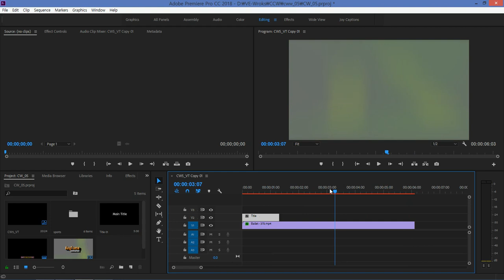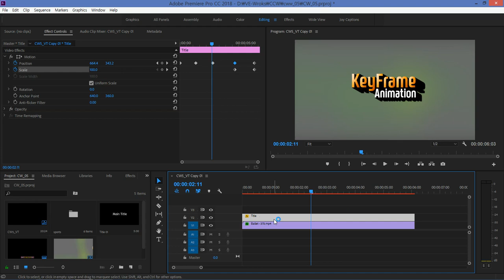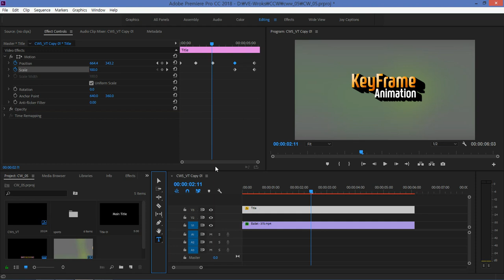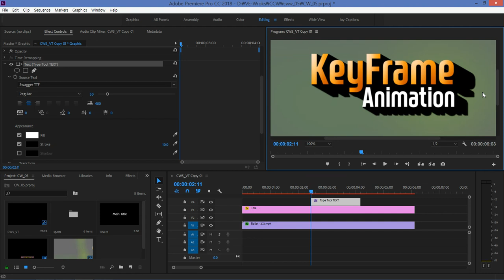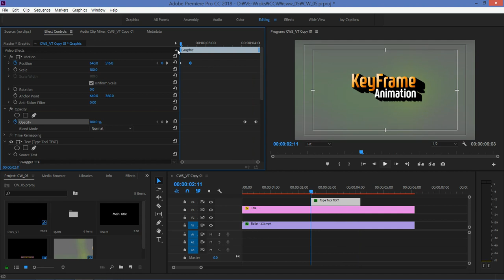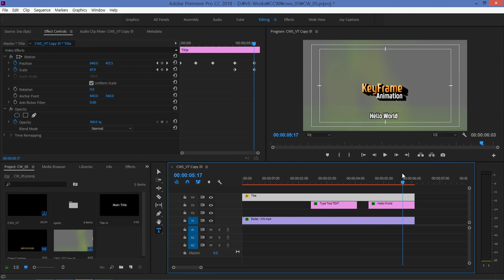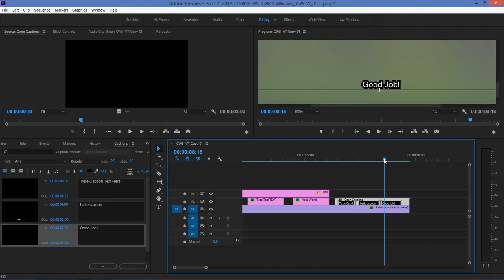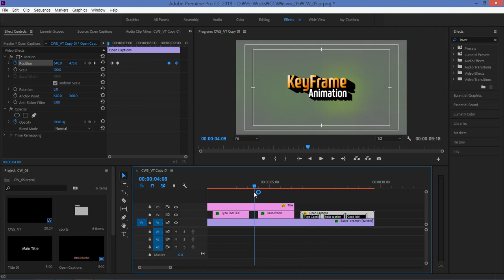프리미어 CC 키프레임 텍스트 애니메이션 2-1 Position,Scale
프리미어 프로 CC의 키프레임 텍스트애니메이션 Position, Scale을 자세히 알아봅니다.
레거시 타이틀, 타이프 도구, 캡션 등의 위치와 크기를 내 맘대로 애니메이션으로 표현하는 방법을 쉽게 소개합니다. 자세한 자료는 아래 공식 사이트에서 노트정리를 해놓았으니 많은 방문바랍니다.